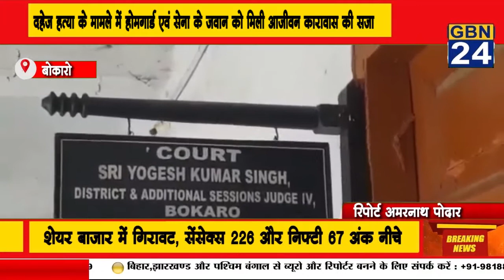दहेज हत्या के मामले में होमगार्ड एवं सेना के जवान को मिली आजीवन कारावास की सजा